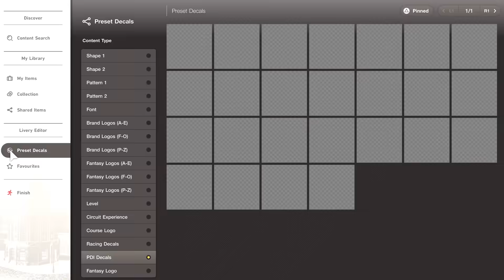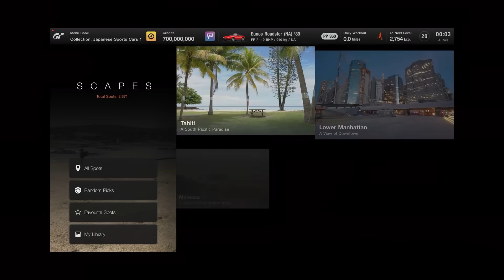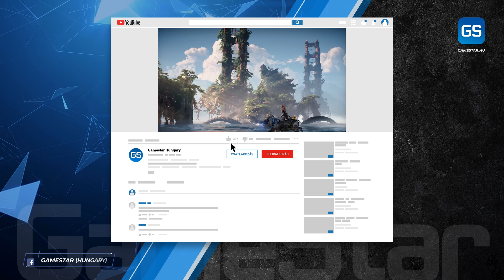A legjobb PlayStation 5 játékok, amiket nem hagyhatsz ki 🎮 GameStar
A legjobb PlayStation 5 játékok érdekelnek? Most vettél PS5-öt, és nem tudod, hol kezdd, vagy hogyan folytasd? Jó helyen jársz!